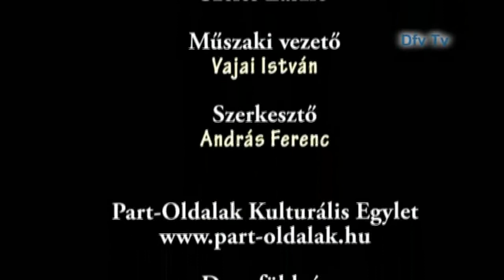Mozaik Plusz - 2018.11.27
Tartalom:
- Apáról fiúra - portré sorozat: Móricz László (4. rész)